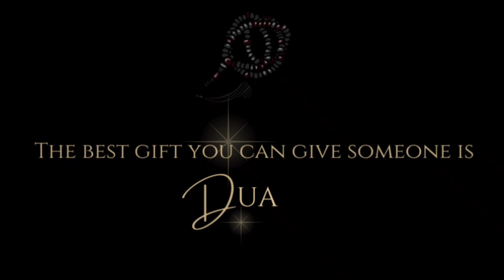Powerful Dua | Subhanallah | Alhamdulillah | Lailahaillallah | Allahuakbar